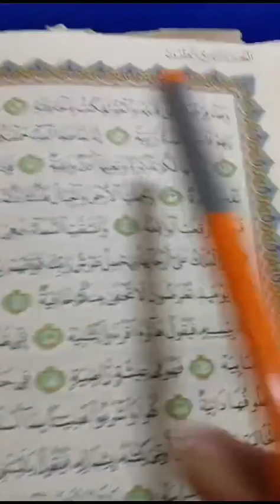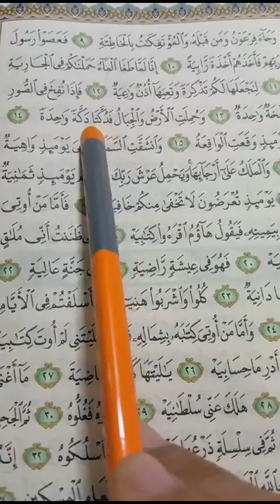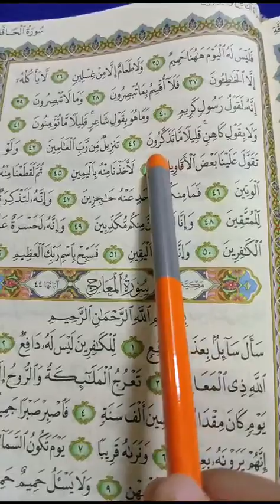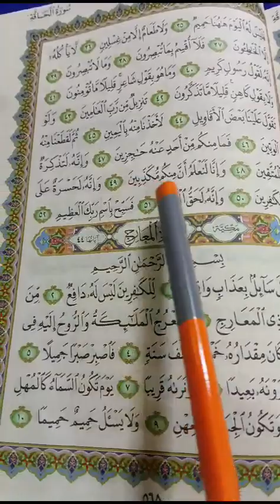Surah Al-Haqat (Parah 29---Ayat 1/52) Full surah